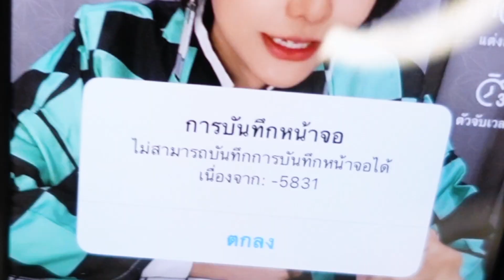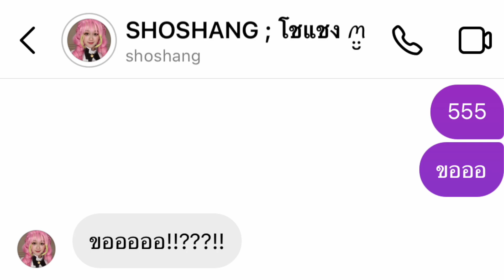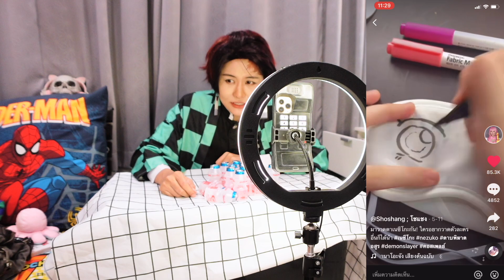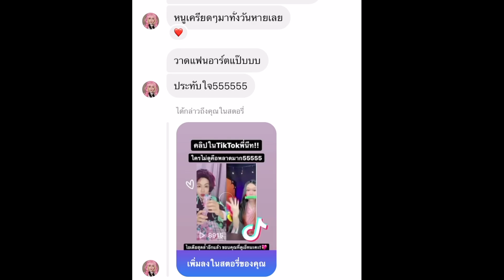นีทจิโร่ตามหาเนะซึโกะที่น่ารักที่สุดใน tiktok !! 🥲 (แกล้งโชแชง) 🎋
วันนี้คอสทันจิโร่หลังจากไม่ได้คอสนานมาก จะทำคลิปแกล้งโชแชงสักหน่อย แต่สงสัยโชแชงห้อยพระดี ผมอัดหน้าจอมือถือไม่ติด พอจะอัดใหม่แบตกล้องก็หมด เฟลครับ... ยังแกล้งไม่จุใจเลย 555555+

นีทโตะ V.2 ไลฟ์สไตล์ Cosplay & Vlog